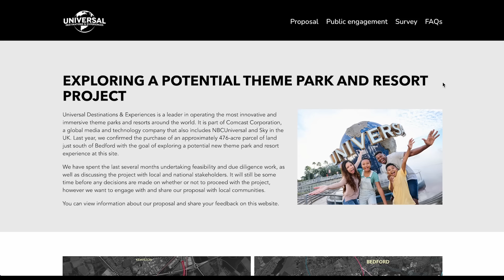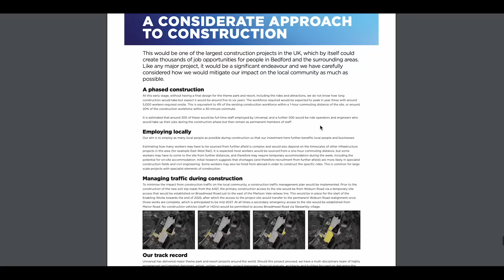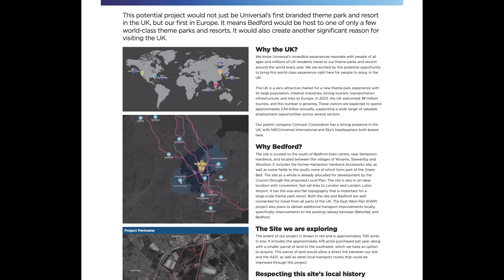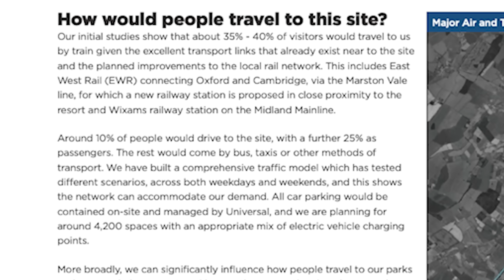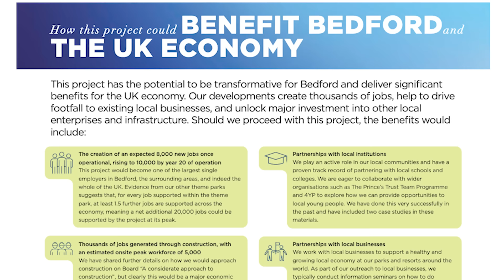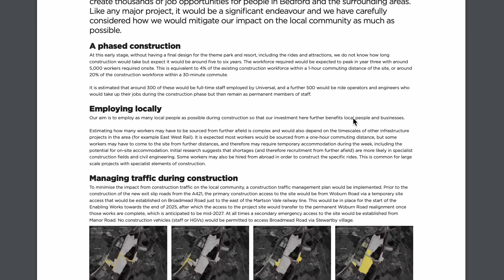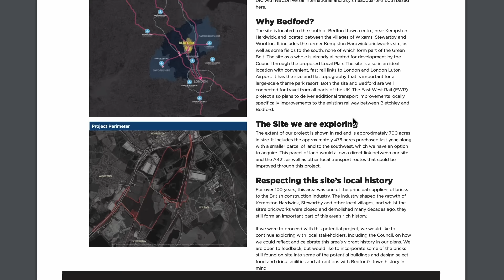MAJOR Universal Studios Great Britain news - PUBLIC CONSULTATIONS and RESORT LAYOUT!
Universal Studios Great Britain is about to enter the public consultation phase, which means we now have LOADS of new information, including new infrastructure information and RESORT LAYOUT!